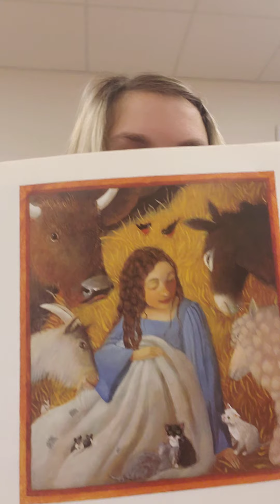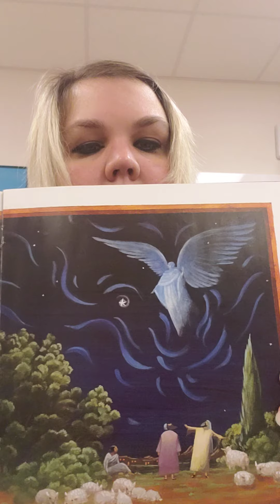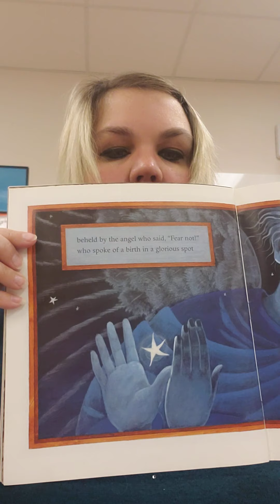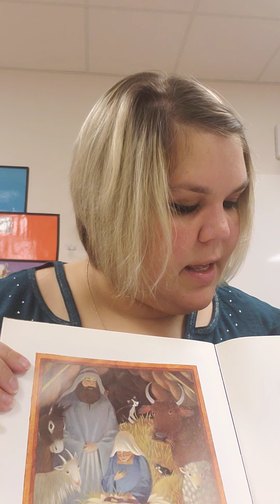Storytime with Miss H "The Stable Where Jesus was Born" 12/15